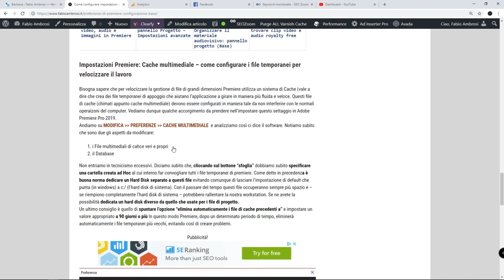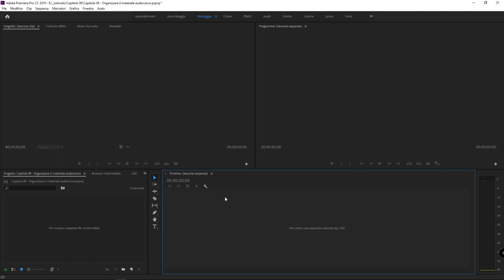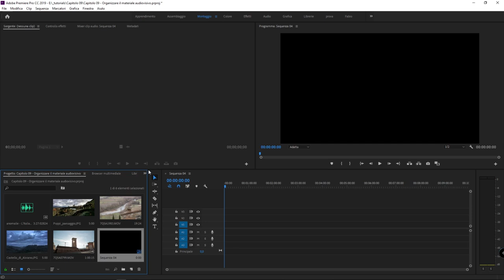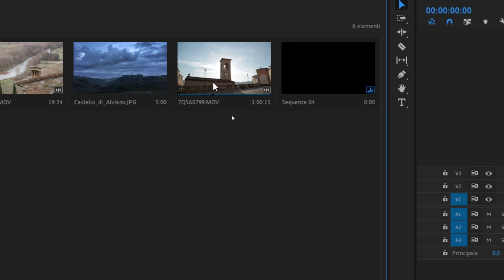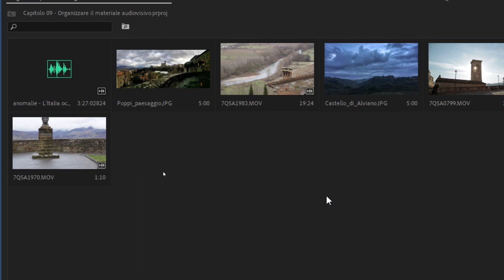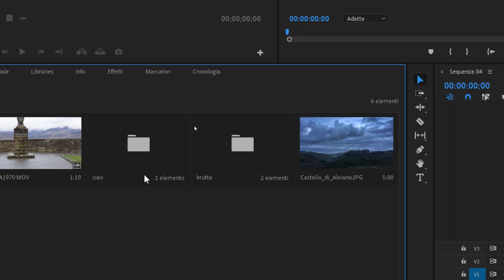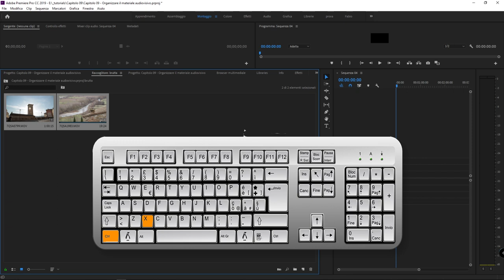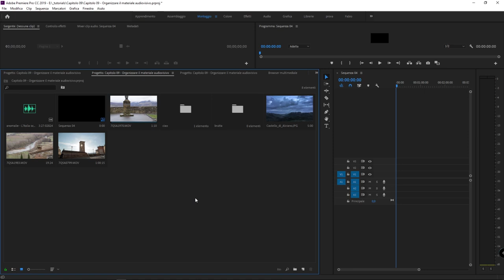#16 - organizzare il materiale multimediale in Premiere Pro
Corso online di Adobe Premiere: in questo tutorial vedremo come organizzare il materiale multimediale che abbiamo importato in Adobe Premiere Pro. In particolare esploreremo la visualizzazione ad icone. Impareremo come creare nuove cartelle (raccoglitori o bin) per organizzare le nostre clip. Impareremo anche a riconoscere i vari tipi di oggetti multimediali presenti nel pannello progetto e esploreremo altre funzionalità dell'interfaccia.

Segui il corso di editing video anche sul mio sito e guarda tutti i video tutorial dedicati ad Adobe Premiere, After Effects e Adobe Audition